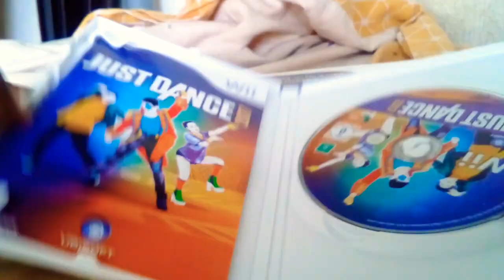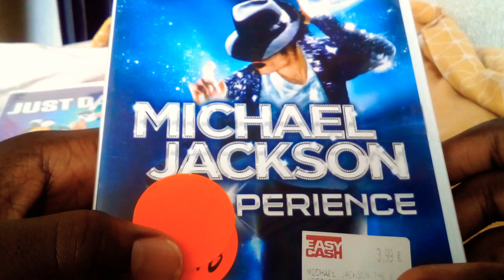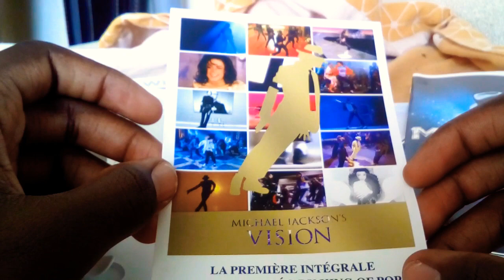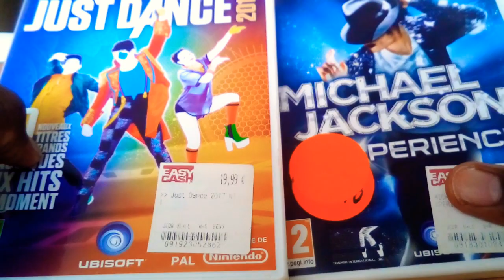CLASH CONTRE JUST DANCE VS MICHAEL JACKSON THE EXPERIENCE !